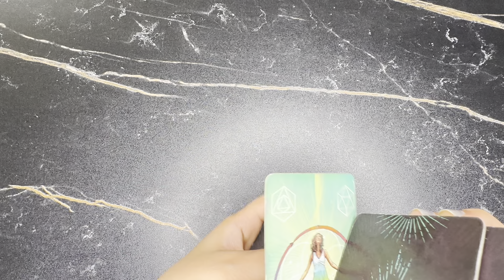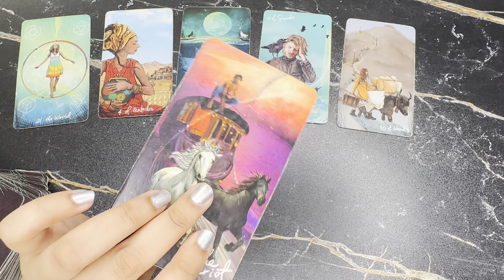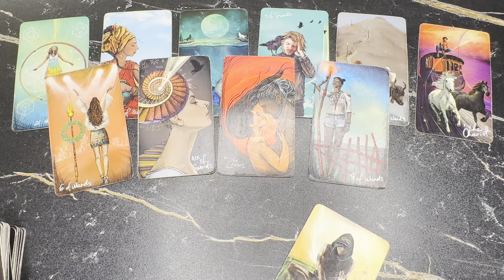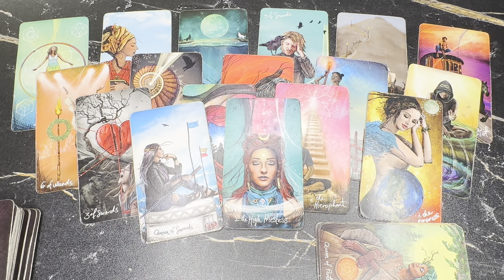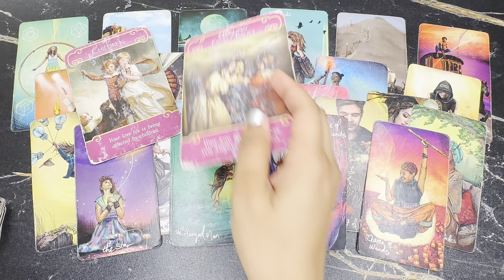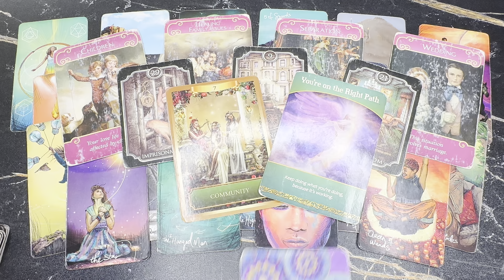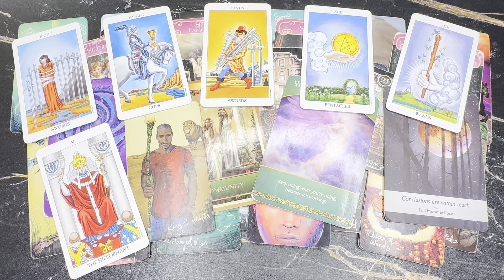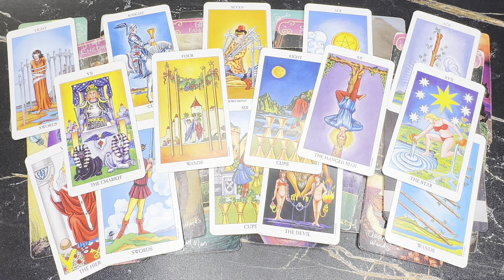ARIES •* SUDDEN BURST OF EXCITEMENT🦋 AFTER MEETING THIS PERSON❤️ YOU ARE GROWING RICH🤑 *• JUNE 2024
🎱Book A Reading, White Spell, Energized Crystals